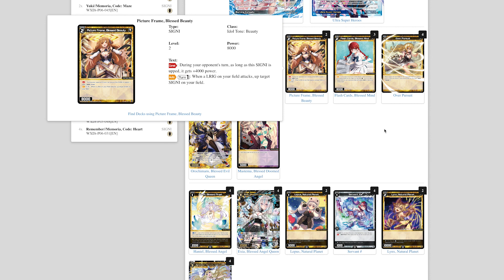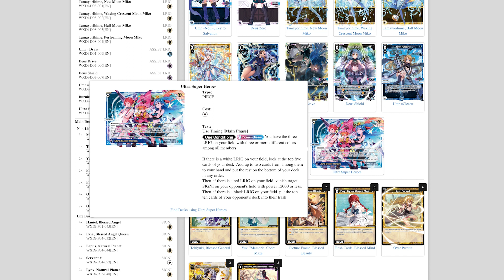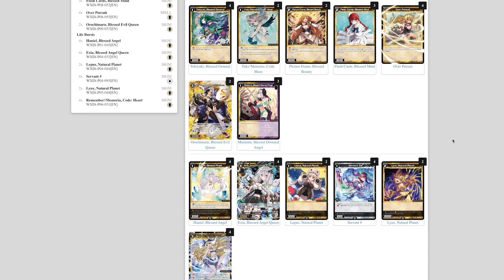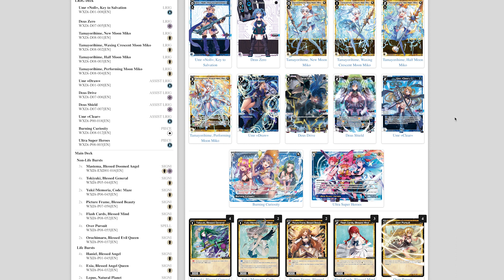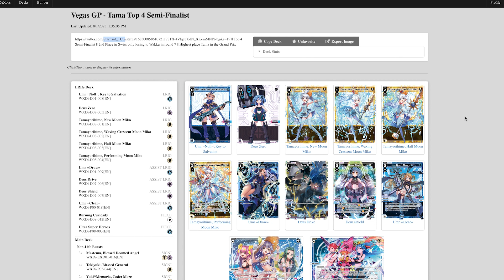☆ Interview with Top 8 Tama Aggro ☆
Welcome Back to Life Burst Podcast.  Join us as we talk about all sides of Wixoss, the game we love!

If you are just starting out, check out this great resource

If you'd like to see all the decklists we use as they are updated